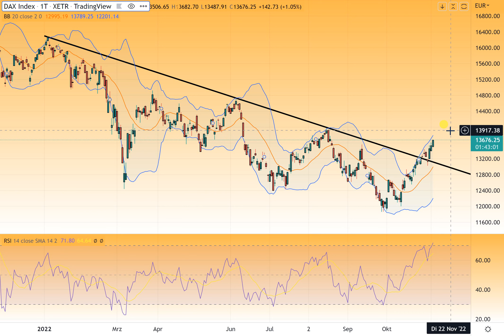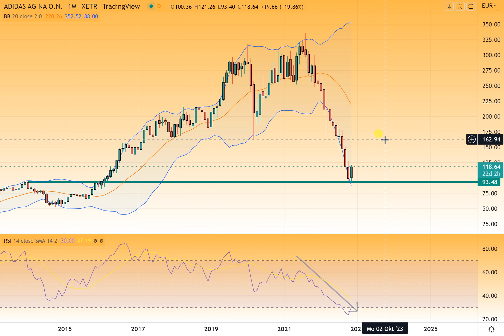DAX40 - Potenzial nach oben wird dünn!